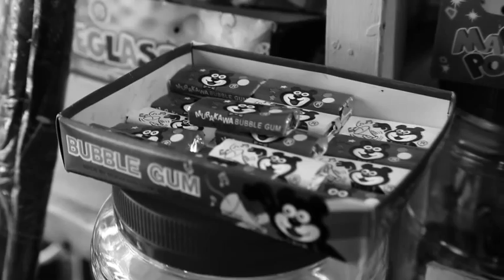Oldtown white coffee malay 3mins